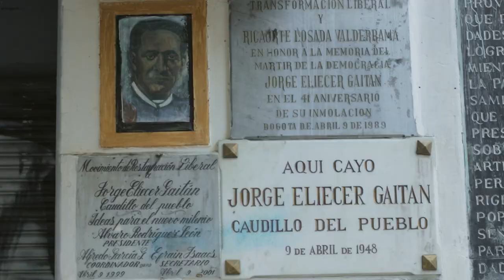Arboleda — Lejanías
Video Oficial de Arboleda - Lejanías

Tomado del álbum de estudio "Lejanías", lanzamiento en 2021, que cuenta con los sencillos Vecinos Invisibles, Lejanías, Los nombres que no sabemos, Vida, Los miradores de estrellas...

Lejanías

Acerca de Arboleda:

Nacido en Líbano, es profesional Estudios Literarios, Filosofía y Música. Sus composiciones reúnen estas tres facetas.

Más información

Canción: Lejanías

Artista: Óscar Arboleda

Álbum: Lejanías

Composición, producción y guitarras: Óscar Arboleda

Producción y bajo: Checho Fernández

Flautas: Pablo Giménez
Batería y percusión: Jankely Félix del Águila
Violín: Fran Peinador
Estudio y grabación: Claudi Arimany
Editorial: Melisa Beltrán
Masterización: Magí Batalla
Traducción: An-Magritt Ahn